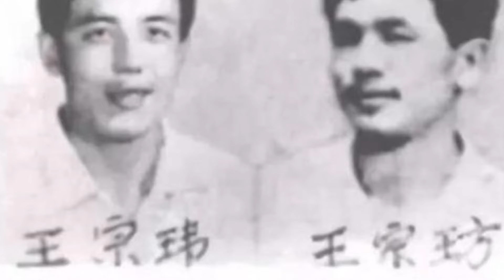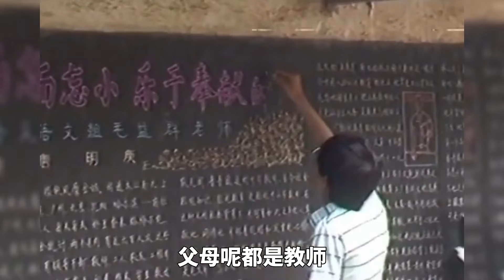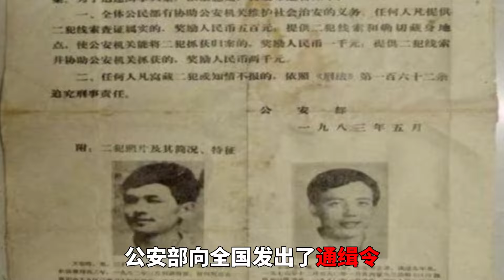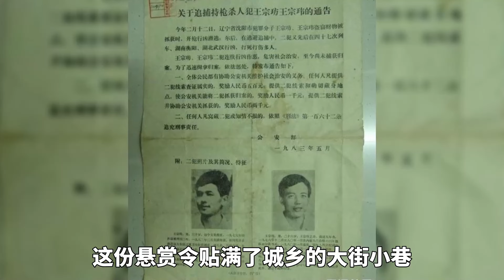聊聊“东北二王”事件，持Q逃亡7个月沿途反复犯案！